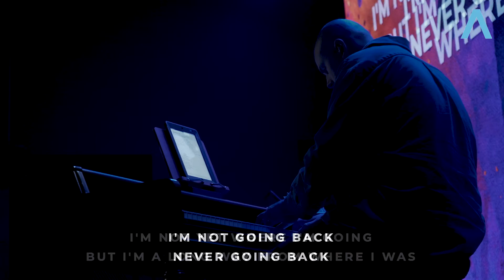No Doubt About It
Performed Aug 8th, 2021!